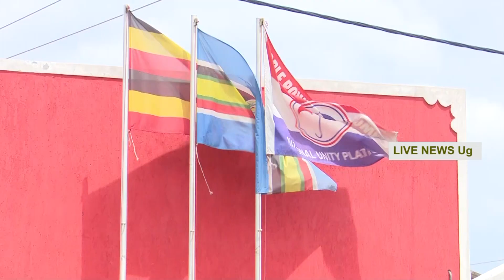Police speaks out on Bobi wine's call for Demonstration, says he should write to them first